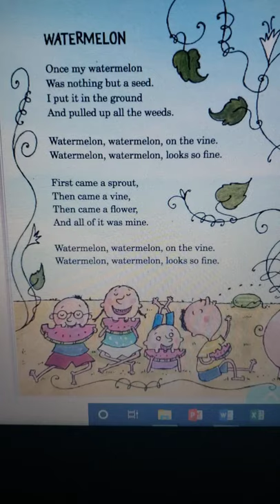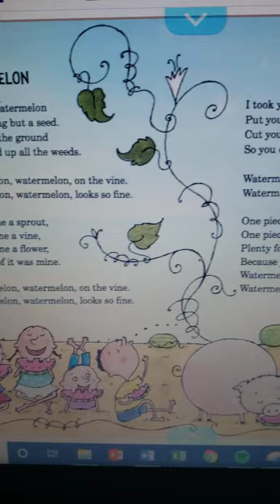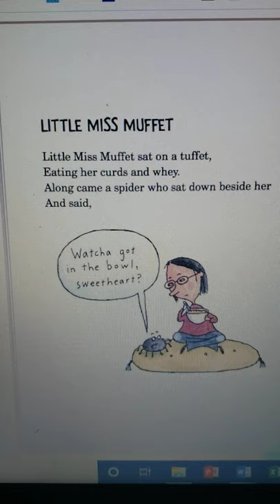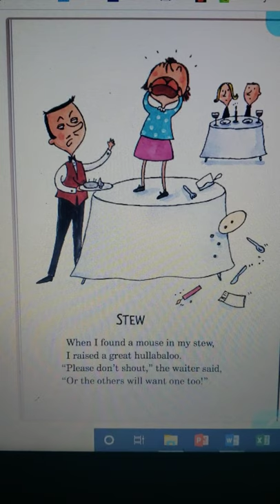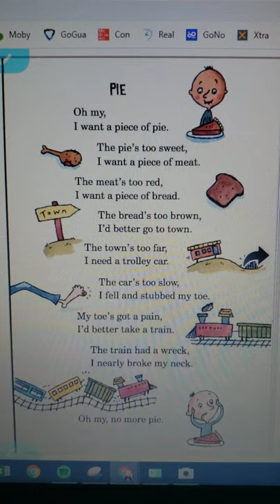Pizza and Other Stinky Poems